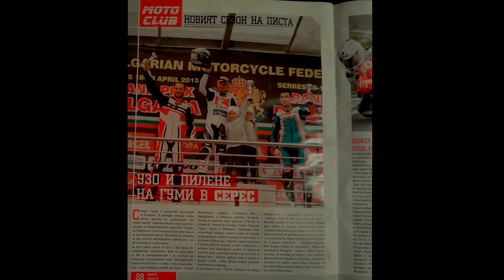Dimitar Mitov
Dolna Mitropoliq Pleven sezon 2015 superbike